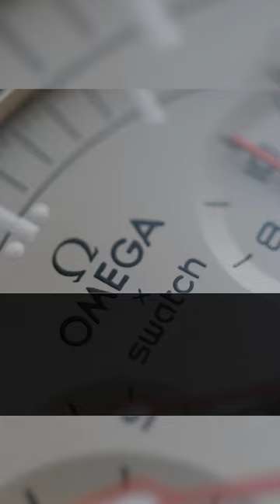Celebrities who wear MoonSwatch by Omega and Swatch. Do you know them?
Do you have MoonSwatch?